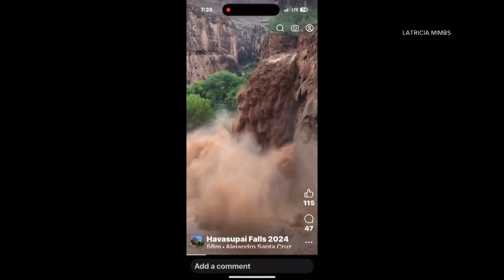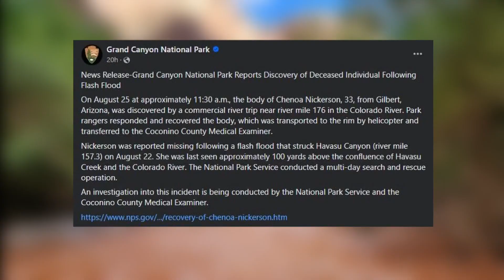Flash flood dangers in the Grand Canyon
Flash floods can strike even when it's sunny outside, especially in the canyon-covered American Southwest.